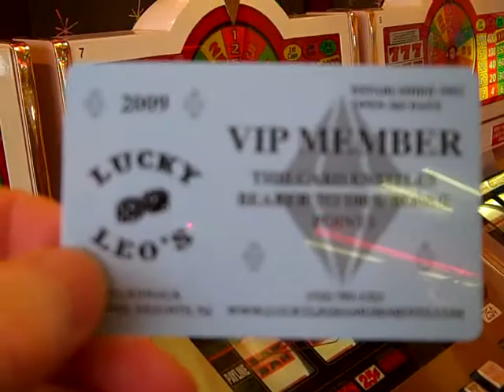jersey shore cast returning soon..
seaside heights. seaside park. jersey shore. snookie jwow. pauly d. the situation. deena. ocean terrace. arcades. claw machines. lucky leos. casino pier. the shore store. coin castle. sonny and rickys. seagulls. boardwalk. luckys arcade.